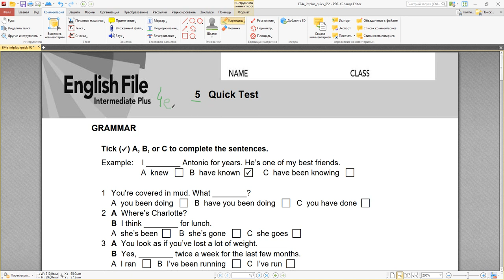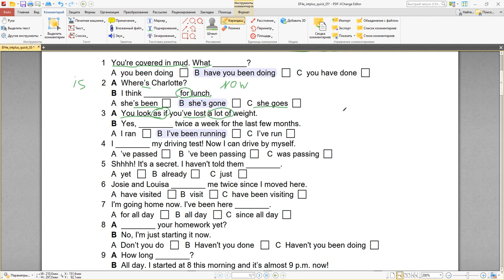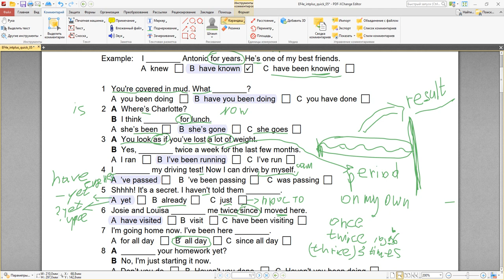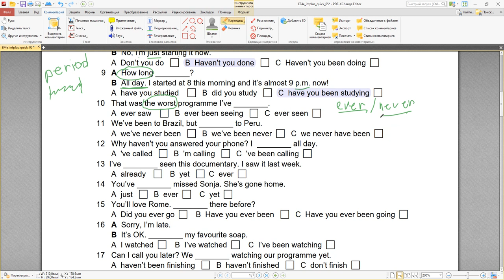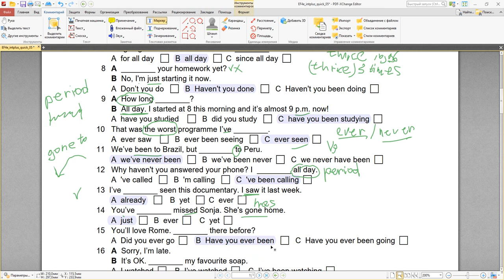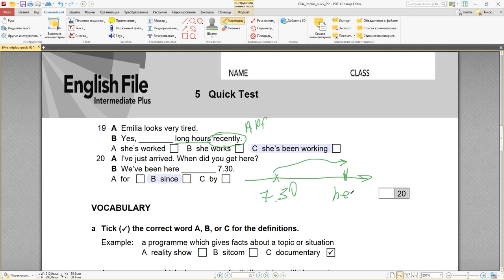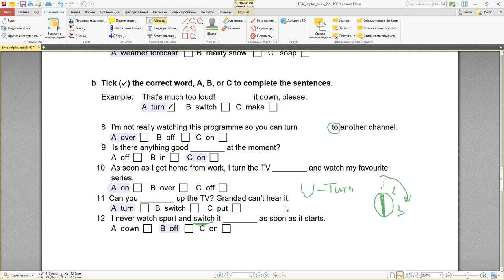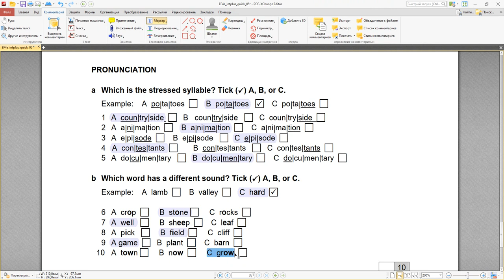English File Intermediate Plus Quick Test 5 NEW level Present Perfect vs Present Perfect Continuous